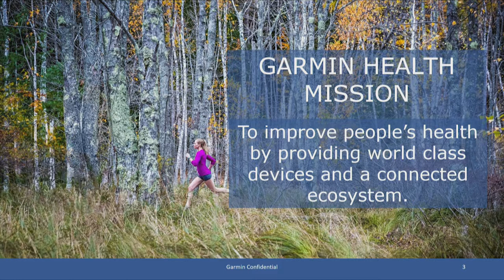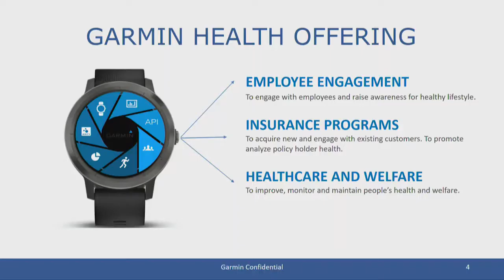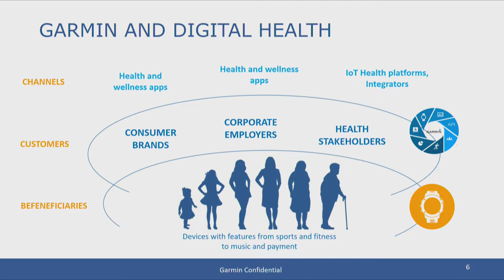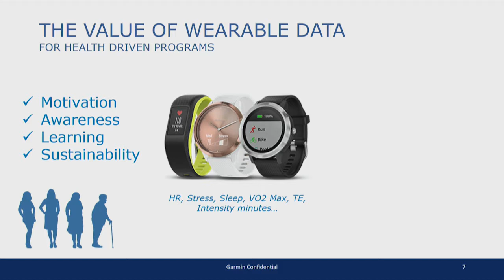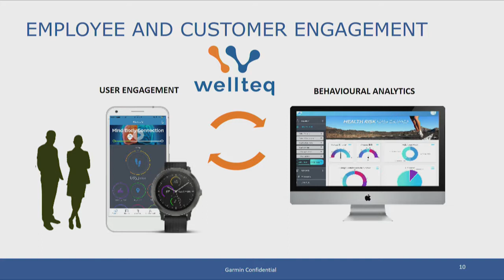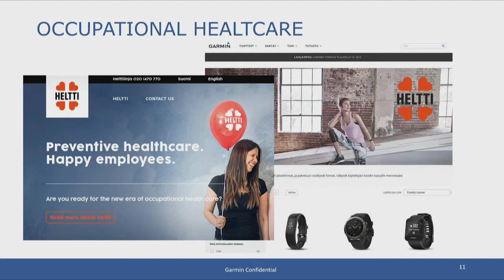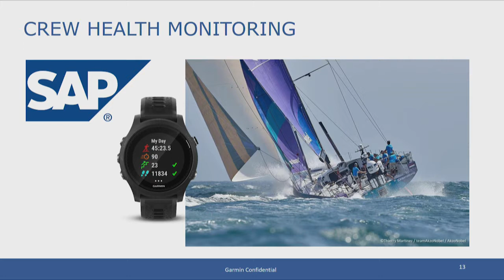BiSMART konference 25.01.2018. | Juha Villanen, Garmin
“Digitālā veselības aprūpe saistītā ekosistēmā”
BiSMART nozares konference: Medicīna. Farmācija